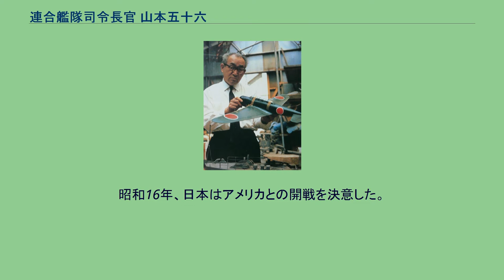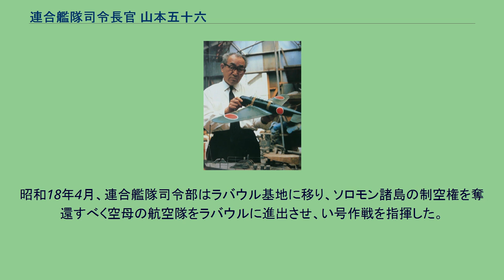連合艦隊司令長官 山本五十六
『連合艦隊司令長官 山本五十六』（れんごうかんたいしれいちょうかん やまもといそろく）は、東宝が1968年に製作した日本映画。
文部省選定映画。
併映は谷啓主演作『空想天国』（監督：松森健）。
1967年8月公開の『日本のいちばん長い日』に始まる8･15シリーズの第2作として企画され、太平洋戦争開戦時の連合艦隊司令長官であった山本五十六を対米戦には反対しつつもいざ開戦となれば大胆に戦った人物として描く映画である。
山本五十六役の三船敏郎以下東宝の俳優陣が総出演し、真珠湾攻撃からガダルカナル島の戦いに至る海戦や空戦を『ハワイ・ミッドウェイ大海空戦 太平洋の嵐』などで積み重ねた特撮技術を駆使して描写した。
円谷英二にとってはこれが空中戦を担当した最後の作品となったが、機銃座の窓越しに墜落する敵機を合成するなど、新たな撮影手法も試みられている。
昭和14年（1939年）、日本では日独防共協定を日独伊三国軍事同盟に格上げしようとする動きが強まっていた頃、新潟県・長岡の地で渡し舟に妙な男が乗っていた。
そこで逆立ちしたまま対岸に着けるか船頭と賭けをしたこの人物こそ、海軍次官として三国同盟を阻止しようと立ち向かっていた山本五十六であった。
独ソ不可侵条約の成立に伴い三国同盟派の平沼内閣は総辞職したうえ、米内内閣が成立して山本も海軍次官から連合艦隊司令長官に転じ、旗艦長門より連合艦隊を指揮する身となった。
だが、米内内閣も陸軍によって総辞職に追い込まれて近衛内閣が成立し、三国同盟はついに締結された。
山本が悩みつつも緒戦の勝利で短期に講和に導くべく日米戦の計画を立てることとなった一方、鹿児島の上空では航空隊が連日奇妙な訓練を行っていた。
昭和16年、日本はアメリカとの開戦を決意した。
未だ続いていた日米交渉をよそに日本を離れた機動部隊はひそかにハワイへ向かい、ついに12月8日の開戦が発令された。
連日の訓練もあって赤城以下6隻の空母から発進した攻撃隊の奇襲は成功したが、空母はハワイに停泊しておらず、山本はそのことが気にかかっていた。
緒戦の勝利によって日本中が沸きかえり、自らの企図した早期講和の考えと異なる方向に動き始めたことから、山本は講和の機会を得るためにも米空母部隊を誘い出して一気に撃破すべく、連合艦隊の新たな旗艦となった戦艦大和においてミッドウェー島を攻略する作戦を立案した。
昭和17年4月の本土初空襲もあってミッドウェー攻略作戦は採用され、山本も連合艦隊主力を率いて出撃したが、ミッドウェー海戦は空母4隻を失う敗北を喫し、描いていた早期講和の構想も挫折した形となった。
昭和17年8月に始まったガダルカナル島の攻防戦は激しさを増し、陸軍を支援すべく行った駆逐艦による島への物資輸送も制空権を奪われた状況では損害を増やすばかりであった。
山本の命令で、戦局打開を図るべく戦艦金剛と榛名がガダルカナル島の飛行場を砲撃し、翔鶴・瑞鶴以下残存の空母部隊も米空母部隊と激戦を繰り広げたが、損害も大きかったことを受けてガダルカナル攻略は中止され、連合艦隊は同島からの撤収を支援することとなった。
昭和18年4月、連合艦隊司令部はラバウル基地に移り、ソロモン諸島の制空権を奪還すべく空母の航空隊をラバウルに進出させ、い号作戦を指揮した。
一定の戦果を挙げたと判断して母艦搭載機を本土に帰した山本は前線の視察におもむくが、その行動は米軍に読まれていた。